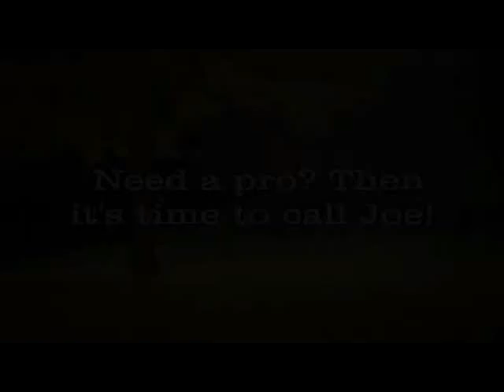CITIZENS BANK PARK